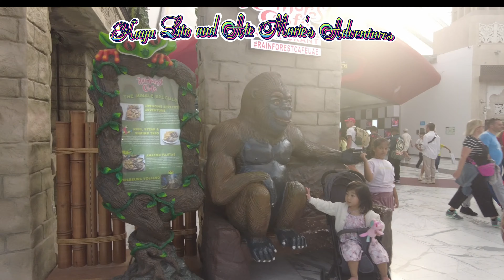Ferrari World Abu Dhabi, UAE. Namasyal kami pero hanggang sa Labas lang.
Family Vlog Adventure